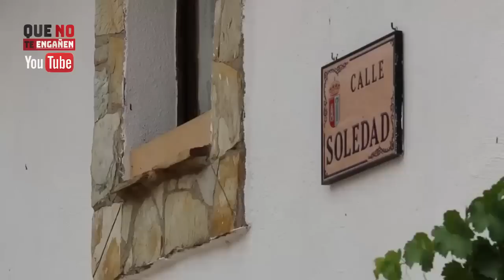¡¡INCREÍBLE!! VOX DESTAPA LA ÚLTIMA QUE NO SABÍAS DEL GOBIERNO 💥¡Y ES PEOR QUE EL "SÍ ES SÍ"!💥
Los de VOX destapaban la última del Gobierno, y las reacciones en el Congreso de los Diputados eran muy reseñables. Porque lo que están haciendo PSOE y Podemos ahora no tiene nombre, y es incluso peor que lo del "sí es sí". Por ello, hemos seleccionado el fragmento donde se revela todo, y ¿a que no lo habían oído en ningún sitio? Santiago Abascal e Iván Espinosa ni se creían, además, la forma en que todo era destapado, así como Gabriel Rufián parecía contener la rabia, mientras Javier Ortega-Smith le miraba aplaudiendo a su diputado. Esto no se lo dirán en TV, estamos seguros, por lo que hemos querido editar profundamente el vídeo para invitarles a la reflexión, aportando nuestras imágenes y comentarios junto a la propia intervención. ¡Todo, en el vídeo!